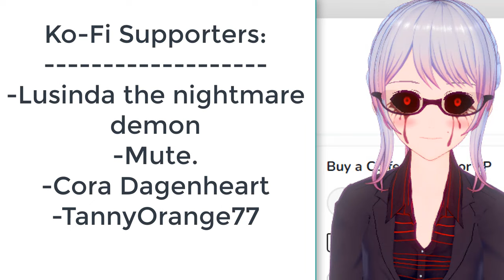ASMR Moondrop x Listener : Come Play with Me (SPICY! & HOT) SEXY | FNAF Security Breach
( ᵔ ᵕ ᵔ )
/ づ  づ ~ ♡